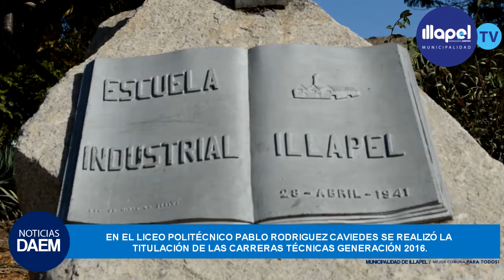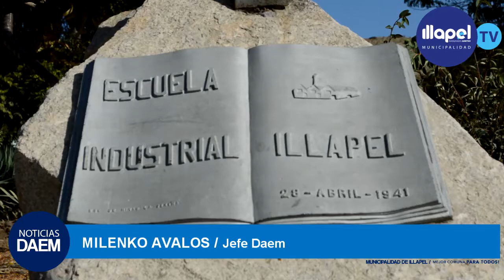NOTICIAS DAEM LICEO POLITECNICO PABLO RODRIGEZ CAVIEDES REALIZA TITULACION GENERACION 2016